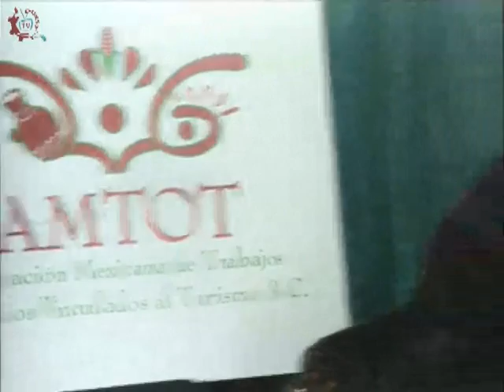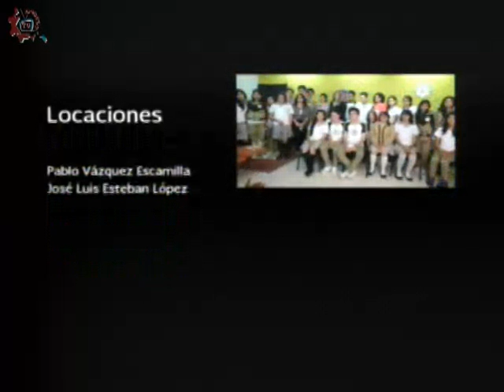20151105-CE1516/Identidad/ Parque Ecológico el Batán- EST 32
Identidad. Parque Ecológico el Batán. EST 32 Invitados: Daniel, Ricardo, David, Jair, Miguel. Conducen: Javier y Mario. Fecha de emisión: 05 de noviembre de 2015. Este y otros programas los puedes ver Producciones con fines educativos para secundarias técnicas en el Distrito Federal, México.